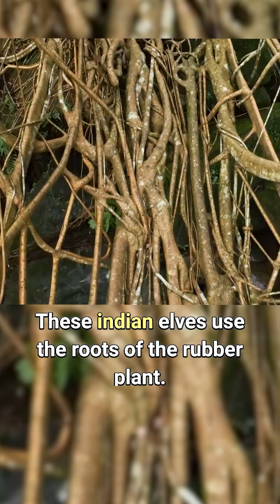These living bridges are more durable than metal ones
A living bridge that seems to stretch into a delightful fantasy world. It was erected by the people of Khassi, without metal or wood. These Indian elves use the roots of the rubber plant. They are quite dense and thick, intertwining, forming solid and reliable suspension systems. Residents plant ficus trees along the banks of the Avragov River, which dot the state of Mehalia. When the roots begin to grow, the builders, using guides in the form of bamboo or rods, setting the desired vector, gradually pull them through the barrier. It takes about 15 years to build one bridge.Yes, not fast, but much faster than the long-term concrete construction in your city. Such a bridge can support several dozen people and gets stronger every year. because it is alive and continues to grow. The bridge does not collapse over time, the roots replace each other, and some bridges are already 300 years old. These people conquer nature only by obeying its laws.